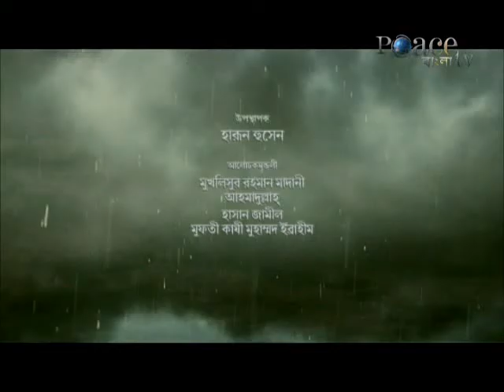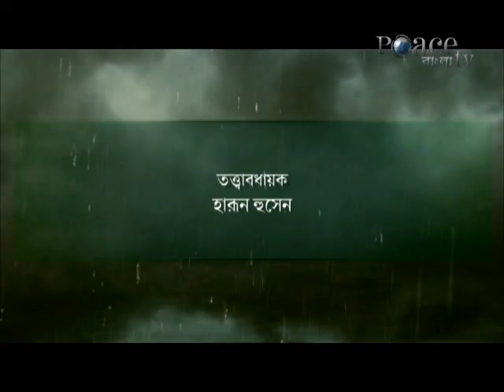Peace tv Bangla-এর গ্রুপ আলোচনাঃ কোরআনের কাহিনী পর্ব ২২